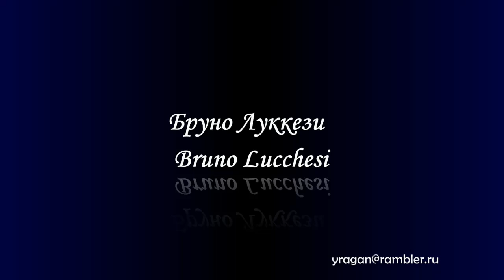Бруно Луккези Bruno Lucchesi биография работы